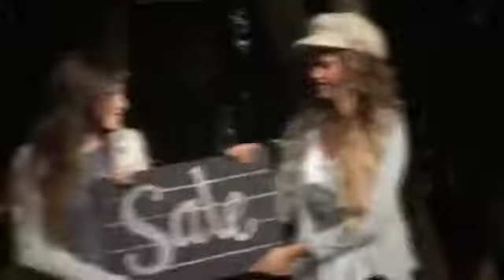BACKSTAGE BOOK PROFESIONAL Otoño Invierno TUBOOS By PIÑEIRO PRODUCCIONES